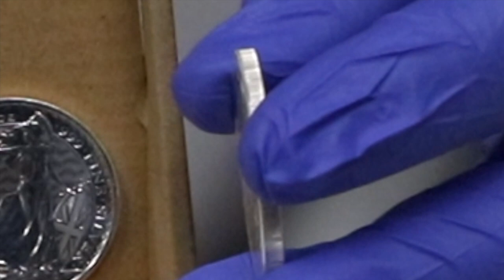Intro to Silver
Curious about adding bullion to your kit? We provide a quick overview and story about keeping silver in your survival kit.

If you are interested in purchasing bullion, check out some of these dealers that we've purchased from in the past and can vouch for: